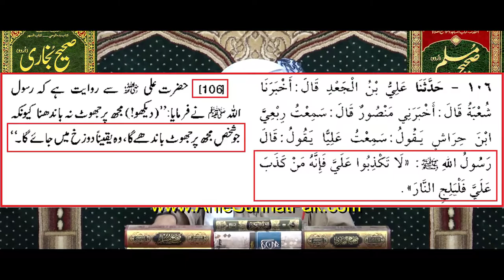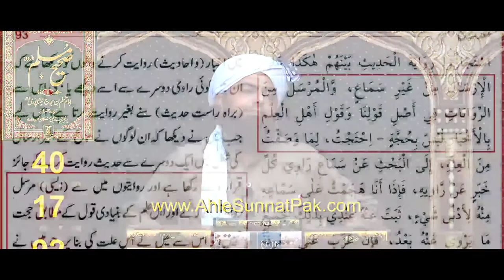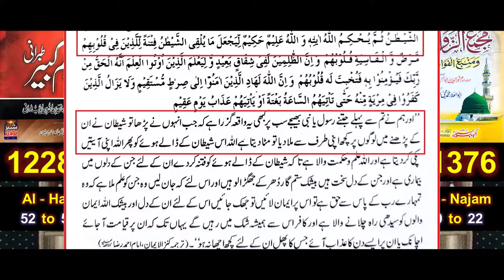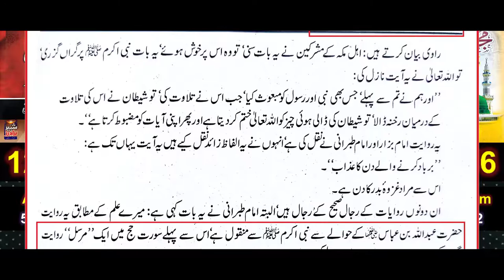Salman Rushdie's Book Satanic Verses? Critical Analysis By Muhammad Ali Mirza!Imran khan incident.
Critical Video Clip from 056-Public Q & A Session & Meeting of SUNDAY with Engineer Muhammad Ali Mirza Bhai (21-Aug-2022). Ref. No. 1 : [ English ] Blasphemy LAW of 295-C in PAKISTAN ??? Gustakh-e-RASOOL ﷺ ki Saza ??? Engr. Muhammad Ali Ref. No. 2 : Gustakh-e-RASOOL ﷺ ki SAZA Aur Imam Ibn-e-Taimiyyah رحمہ اللہ ??? (By Engineer Muhammad Ali Mirza) Ref. No. 3 : Introduction of HADITH & SUNNAT ??? KARBLA say related 200-AHADITH ??? (Engineer Muhammad Ali Mirza) Ref. No. 4 : Imran Khan's Statement about Salman Rushdie ??? Shahbaz Gill's Issue ??? Engineer Muhammad Ali Mirza